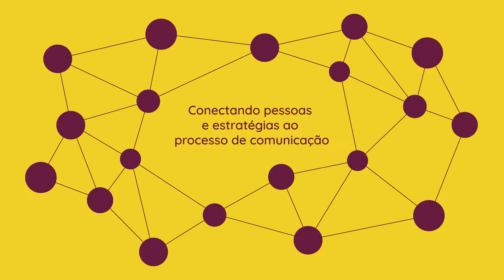Mensagem-chave: como otimizar sua estratégia de comunicação digital?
Ter uma mensagem-chave não é usar o mesmo texto em todos os canais.Antes de tudo, é estruturar o discurso integrado de comunicação da sua marca e adaptá-lo a cada canal e contexto.

Confira no vídeo de hoje como criar uma mensagem-chave para sua estratégia de comunicação digital e crie seu plano de comunicação integrada.

Estude com a gente na FORMAÇÃO COMPLETA EM COMUNICAÇÃO INTEGRADA